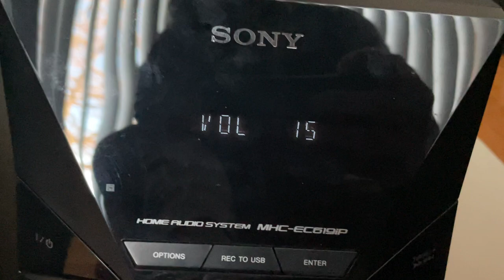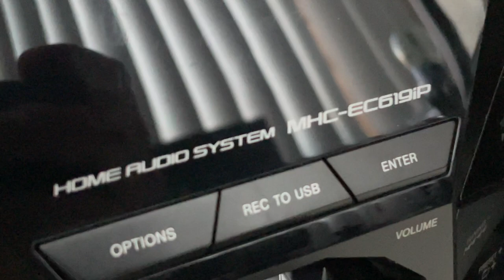Sony CD player Mini HI-FI Component System MHC-EC619iP Stereo/ Speakers iPhone